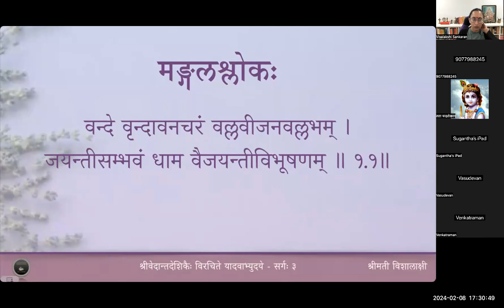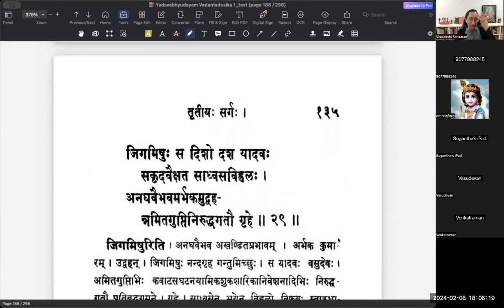यादवाभ्युदयम् - Sarga 3 - Lesson 6 - Slokas 23 to 28 (Tamil)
वर्गः ६ - भगवद्वचनञ्च

इति सभीतमवेक्ष्य दयानिधिः स्मितमुखो वसुदेवमभाषत ।
त्वमसि मे जनकः किमिहान्यथा किमपि तात मुधा कथितं त्वया ॥ 3.23 ॥
इयममर्त्यपितुस्तव गेहिनी दिविषदां जननी मम चानघा ।
अभिमतं युवयोरनवग्रहं समयभावि मयैव समर्थ्यते ॥ 3.24 ॥
यदि बिभेषि भजामि मनुष्यतां अथ च मां नय नन्दगृहं क्षणात्।
दुहितरं च समानय तस्य तां गतभयो भव दूरगते मयि ॥ 3.25 ॥
अथ निशम्य नियोगमभङ्गुरं मधुजितो मधुराक्षरमन्थरम् ।
हितमिदं प्रतिपद्य तमाददे गुरुतरं कृपया लघुतां गतम्॥3.26॥
तुहिनभानुदिवाकरलोचनं निगमनिःश्वसितं स्वसुतस्य तत्।
अनुबभूव मुहुर्मुहुरादरात् अनघमाननमानकदुन्दुभिः ॥ 3.27 ॥
श्रुतिसुगन्धितदाननचन्द्रिकामुषितमोहतमा मुनिसन्निभः ।
अधिजगाम स तन्मयतां क्षणात् अनिमिषत्वमुत प्रतिसन्दधे ॥ 3.28॥